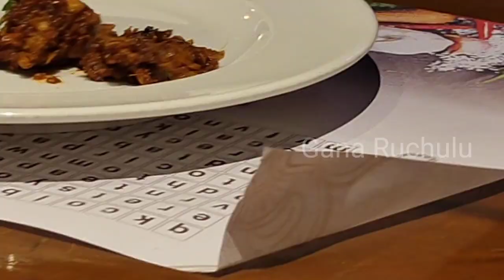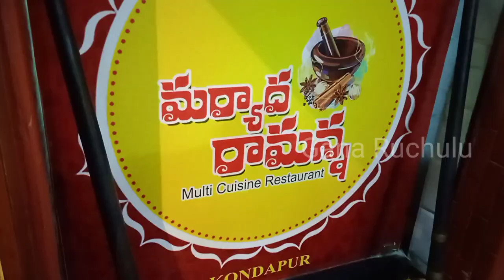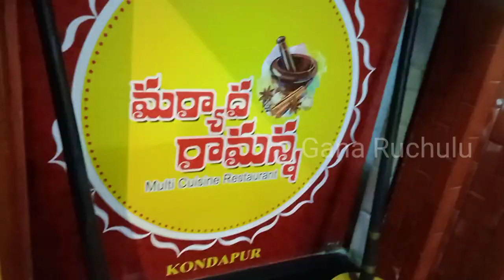Best Restaurant😋Nalli Ghosh Biryani, Chittimutyala Biriyani, konaseema Delight,Karivepaku KodiVepudu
Best Restaurant 😋 Nalli Ghosh Biryani, Chittimutyala Biriyani, konaseema Delight, Karivepaku Kodi Vepudu

Maryada Ramanna, Kondapur, West Hyderabad
Maryada Ramanna Multi Cusine Restaurant
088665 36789